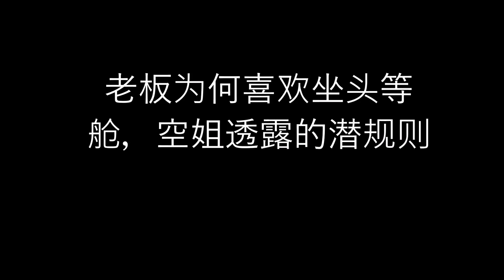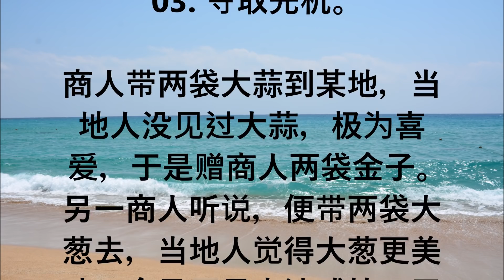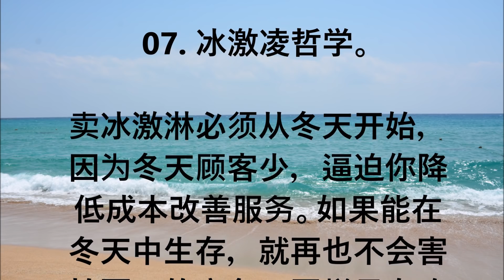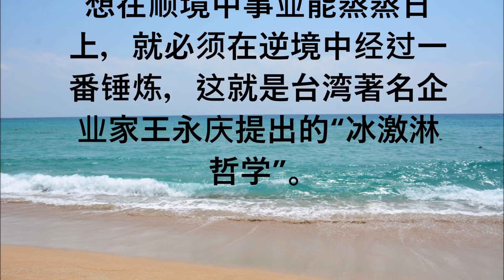老板为何喜欢坐头等舱，空姐透露的潜规则